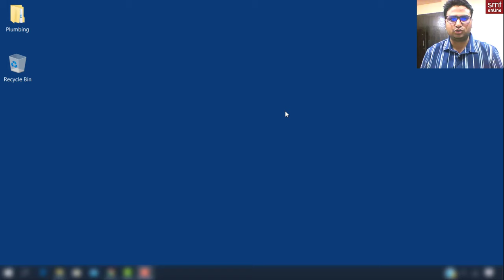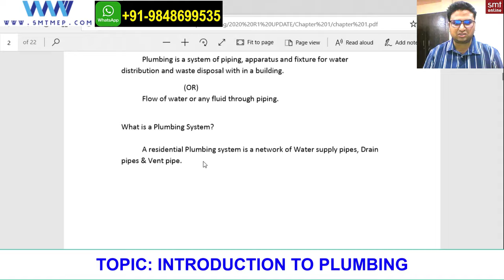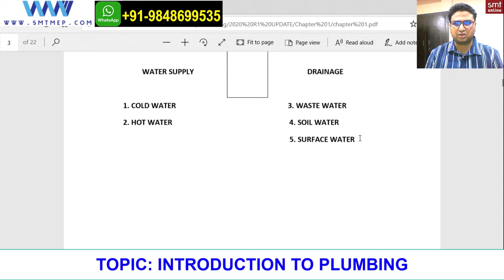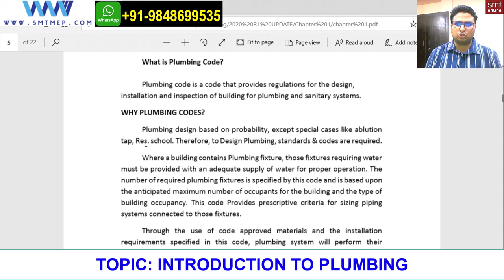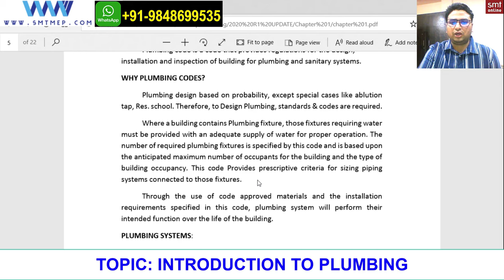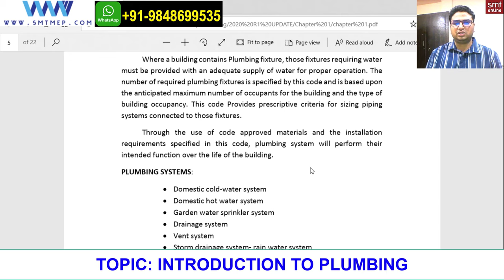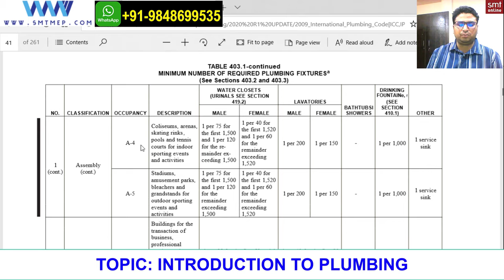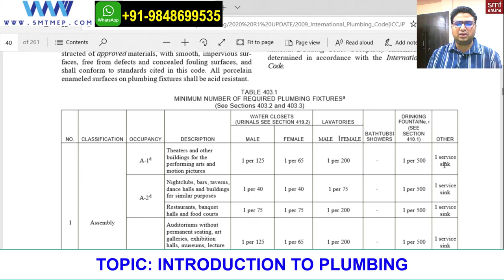PLUMBING DESIGN I PLUMBING SYSTEM - CLASS 1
To access the full video course, please log in

👉 Want to learn through video courses at your own time? Enroll in our advanced video courses now and make yourself job-ready log

In this video, you will know about Plumbing designing refers to the process of designing the plumbing system for a building or facility. The process of plumbing designing also includes calculating the water demand, sizing the pipes, and determining the type of materials and equipment to be used. A good plumbing design should ensure that the building has adequate water pressure, efficient drainage, and a reliable plumbing system that is easy to maintain and repair.
 Our Experienced trainer will explain in easy technical language which helps you to understand easily and also you will get the idea about its process.

🏢SM Techno is a leading MEP training institute in India and our moto is “Smart Men Together”. SM Techno MEP Training Services is an ISO 9001: 2008 certified organization, providing a world class leading technical training in mechanical & electrical engineering disciplines to meet the requirements of skilled professionals in the field of M.E.P.

✅ Want to pursue a career in plumbing design? Learn more about what's included in a plumbing design course.

✅ Connect with SM techno on social media for latest offers on video course, paid courses & much more: